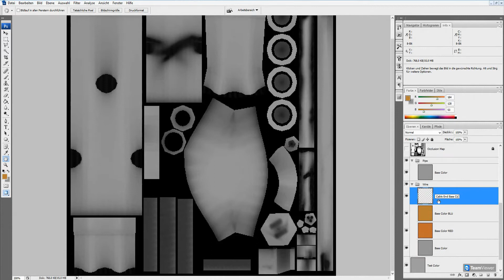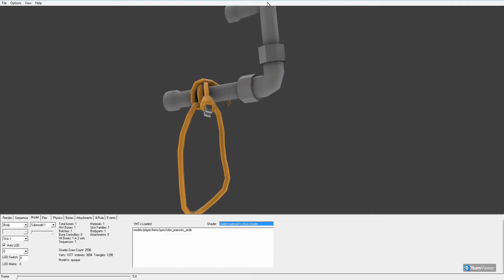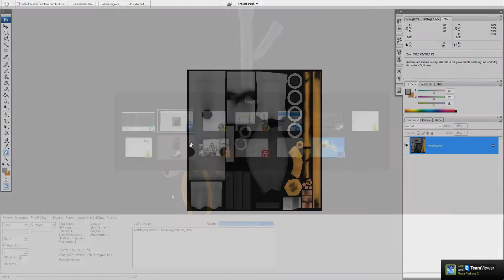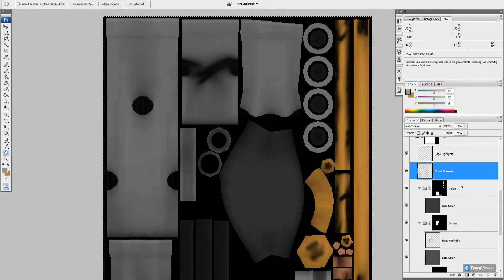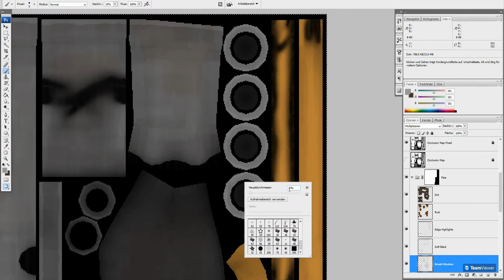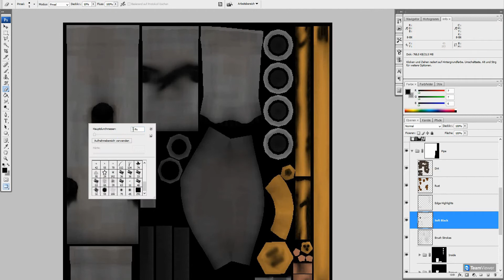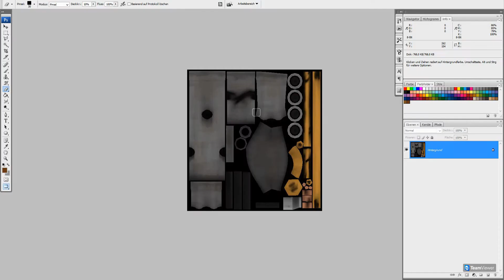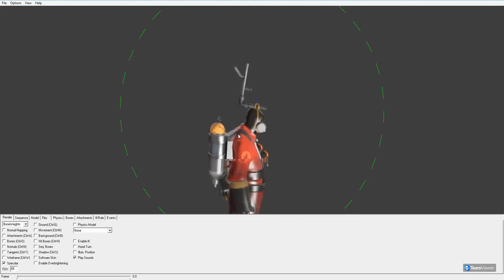Texturing the "Prancer's Pipe" for Team Fortress 2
It took about 60 minutes to texture the "Prancer's Pipe" (compressed to 10 minutes here).

0:05 Started by smoothing the ambient occlusion layer
0:40 Setting base colors
1:28 Cable plug edge highlights
2:45 Adding brush strokes
3:42 Adding some edge highlights
4:32 Adding soft black brush strokes
5:35 Adding rust
6:00 Adding dirt
6:48 Adding black smudges
8:44 Creating a phong layer and tweaking phong settings

This item is part of the community-created "Robotic Boogaloo" update which can be found